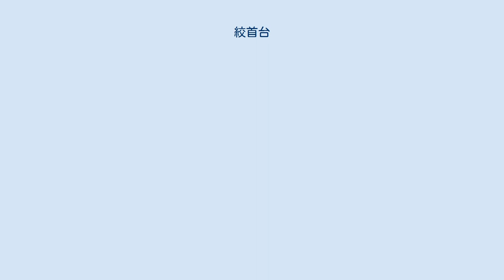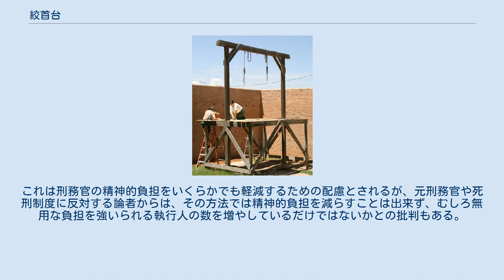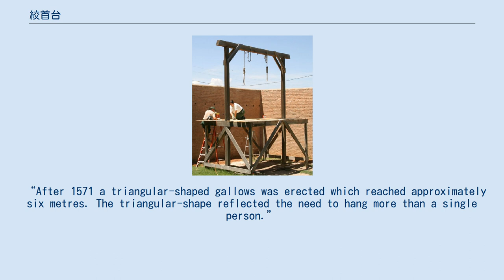絞首台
アリゾナ州ツームストーンの歴史パークにある絞首台 絞首台（こうしゅだい）は、絞首刑を行うため、人間を吊るす様に作られた台とその付属物。
 絞首台は多くの場合は木製であり、常設型・仮設型・携帯型・車載型などの種類や様々な形がある。
最も簡単な絞首台は2本の木材を組み合わせた逆L字型のものである。
端に縄を巻き付け、そこから人を吊るす。
他のデザインでは、巨大な鉄棒のように両側を支えられており、中央に縄を吊るす。
イギリスのタイバーンの絞首台は三角形をしており、各辺に複数の犯罪者を吊るすことができるようになっていた。
 絞首台に人を吊るす時は梯子や踏み台、馬に結び付けられた荷車などの足場に死刑囚を登らせて、輪縄に首を通すようになっていた。
足場を取り除くことで、死刑囚は落下し、ゆっくりと窒息死する。
その後、落とし戸が組み込まれた絞首台が使われるようになり、この場合頸椎に衝撃を与えることで速やかに死ぬようになっている。
 現在の日本での絞首台は刑務官がボタンを押すことで作動する仕組みとなっているが、このとき作動用のボタンとダミーのボタン、2種類のボタンを用意し、3人ないし5人の刑務官が同時にそれぞれのボタンを押す。
これは刑務官の精神的負担をいくらかでも軽減するための配慮とされるが、元刑務官や死刑制度に反対する論者からは、その方法では精神的負担を減らすことは出来ず、むしろ無用な負担を強いられる執行人の数を増やしているだけではないかとの批判もある。
 ^ Ben Johnson. “Tyburn Tree and Speakers Corner, London”. HISTORIC UK. 2021年6月21日閲覧。
 “After 1571 a triangular-shaped gallows was erected which reached approximately six metres. The triangular-shape reflected the need to hang more than a single person.”